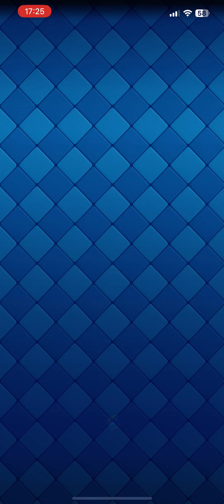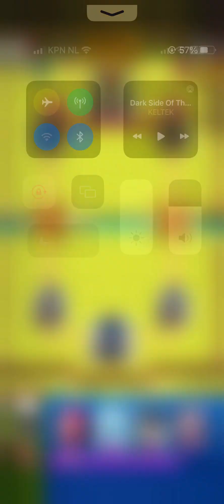Secrets of Becoming a Clash Royale Grand Champion Revealed!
clash royale best deckclash royale update